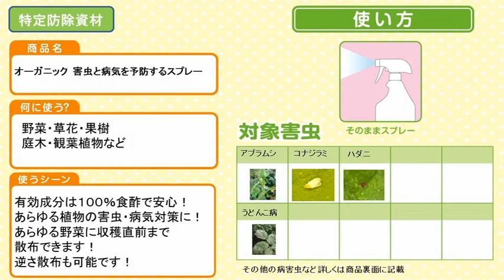オーガニック 害虫と病気を予防するスプレー